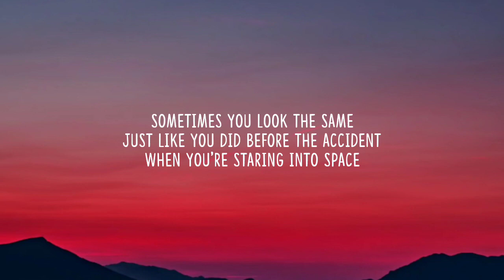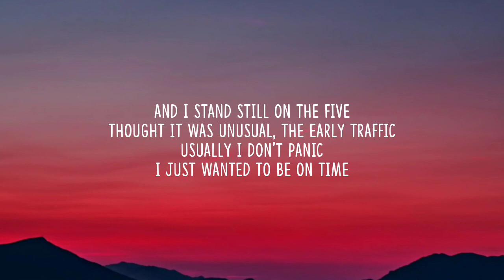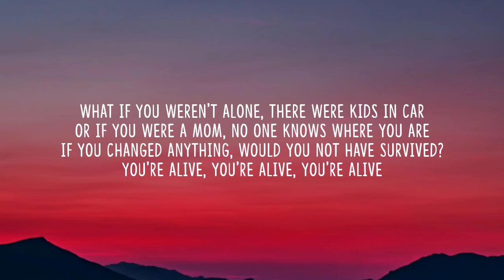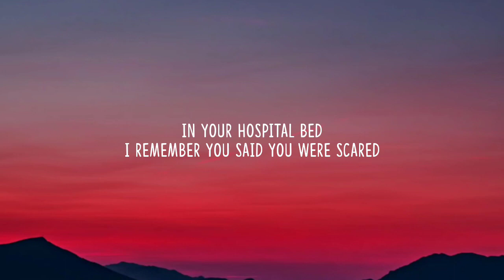Billie Eilish - The 30th (Lyrics)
Lyrics:

[Verse 1]

Sometimes you look the same Just like you did before the accident

When you're staring into space It's hard to believe you don't remember it You pieced it all together on the drive

Woke up in the ambulance

[Chorus]

I know you don't remember calling me But I told you even then you looked so pretty In a hospital bed I remember you said you were scared

And so was I

[Verse 2]

In a standstill on the 5

Usually I don't panic

Thought it was unusual, the early traffic I just wanted to be on time When I saw the ambulances on the shoulder

I didn't even think of pulling over I pieced it all together late that night

[Chorus]

And I know you don't remember calling me But I told you even then you looked so pretty

In a hospital bed

I remember you said you were scared

[Bridge]

What if it happened to you on a different day?

On a bridge where there wasn't a rail in the way? Or a neighborhood street where the little kids

play?

Or the Angeles Crest in the snow or the rain?

What if you weren't alone? There were kids in the car What if you were remote? No one knows where you are

If you changed anything, would you not have survived? You're alive, you're alive, you're alive

[Chorus]

And I know you don't remember calling me

But I told you even then you looked so pretty In your hospital bed I remember you said you were scared And so am I

Billie Eilish, The 30th, Billie Eilish The 30th, The 30th

Billie Eilish, Lyrics, Lyrics The 30th, Billie Eilish The

30th Lyrics, The 30th Billie Eilish Lyrics, Billie Eilish

Lyrics, The 30th Lyrics Billie Eilish, Lyrics Billie Eilish The 30th, Lyrics The 30th Billie Eilish